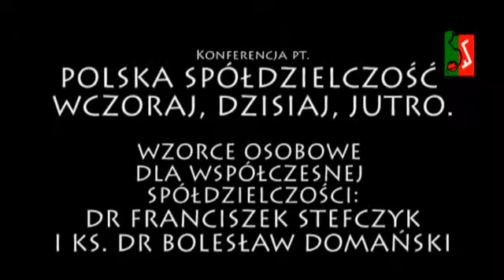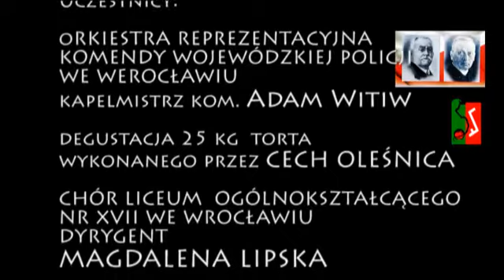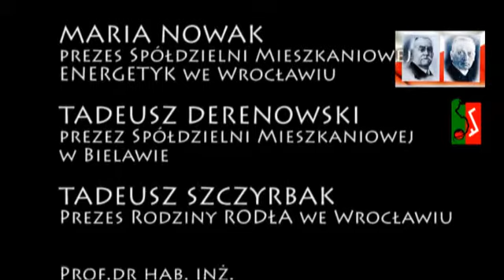POLSKA SPÓLDZIELCZOŚĆ -konferencja we Wrocławskim Ratuszu -wywiady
"POLSKA SPÓLDZIELCZOŚĆ WCZORAJ, DZIŚ, JUTRO"-konferencja  we Wrocławskim Ratuszu  - wywiady